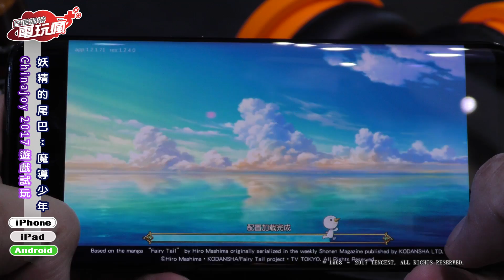《妖精的尾巴 魔導少年》遊戲試玩【CJ 2017 試玩】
電玩瘋團隊於 2017 ChinaJoy 展中，試玩於「騰訊遊戲」攤位中所展出、根據熱門動漫所改編的《妖精的尾巴 魔導少年》。